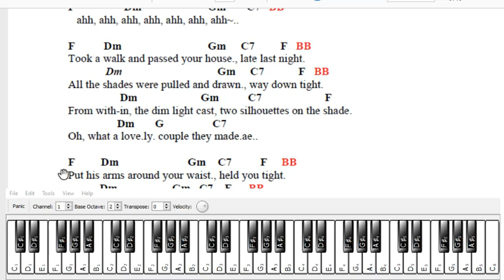HowTo Play Silhouettes On The Shade on your electronic keyboard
This 1957 hit by the Rays  features the 1-6-2-5  chord progression.   They did it in G .. I'm doing it in F ..  because I get tired playing in C and G so much.   It is a bit tricky because lines in the verse end with the root F chord.